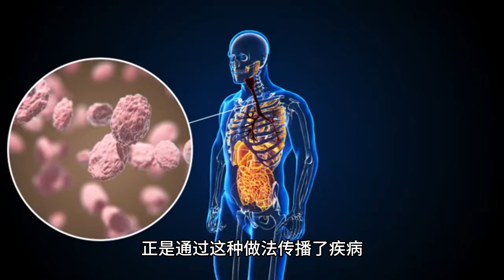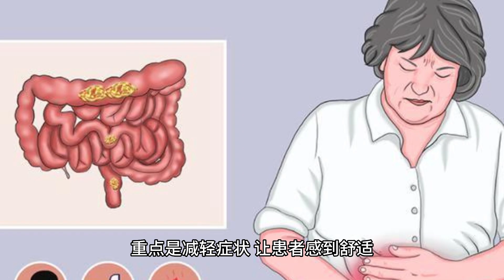了解 Kuru's Disease 库鲁病 (3 分钟微学习) ENG Subtitle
Kuru 是一种罕见、无法治愈且致命的神经退行性疾病，以前在巴布亚新几内亚的福尔人中很常见。 Kuru 是一种由异常折叠的蛋白质（朊病毒）传播引起的传染性海绵状脑病 (TSE)，会导致震颤和因神经变性而失去协调等症状。1950 年代，澳大利亚神经学家 Carleton Gajdusek 首次发现了这种疾病，他因在 kuru 方面的研究而于 1976 年获得诺贝尔生理学或医学奖。 Gajdusek 发现 kuru 是通过 Fore 人之间的仪式性同类相食传播的，在这种情况下，亲属准备并食用已故家庭成员的组织（包括大脑）。